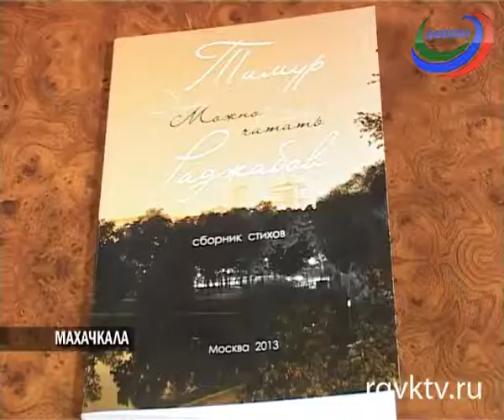В Махачкале прошла презентация книги Тимура Раджабова «Читать можно»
Автор приехал в столицу из Москвы всего на 2 дня, чтобы рассказать о своем творчестве и новом сборнике стихов. Поэт оказался немногословен. Вместо лишних слов он предпочитает стихи. Тимур Раджабов лауреат премии Юсупа Хаппалаева и международного поэтического конкурса «Серебряный стрелец 2007» в Лос-Анджелесе.